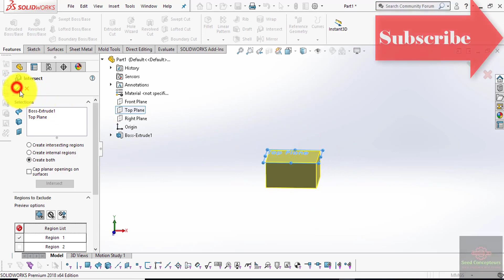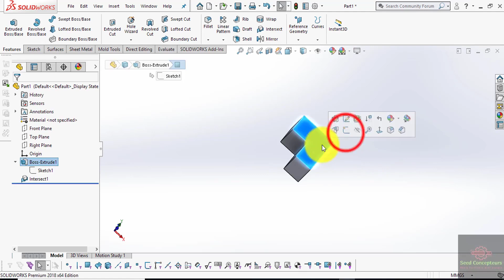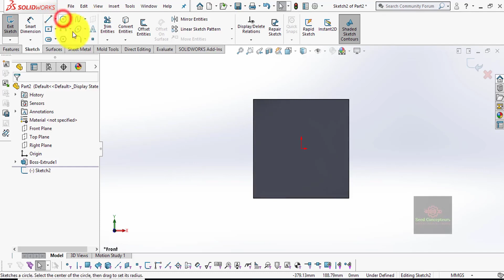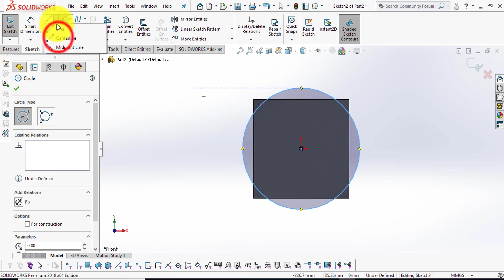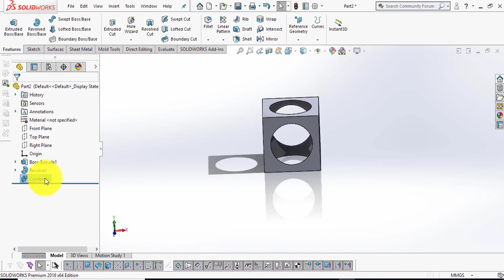Solidworks Tutorials Series Part 32| Intersect & Combine Feature in hindi | For Beginner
In these video we are going to see How to Use Intersect & Combine  Feature  Command in part design  in detail in Hindi.

and if u want to watch the complete tutorial series then click on the link given below:

for revolved boss and revolved cut tutorial click on the link given below :

And if u like these video.